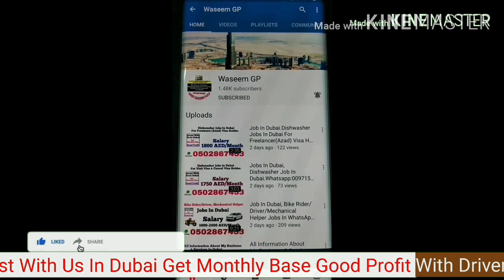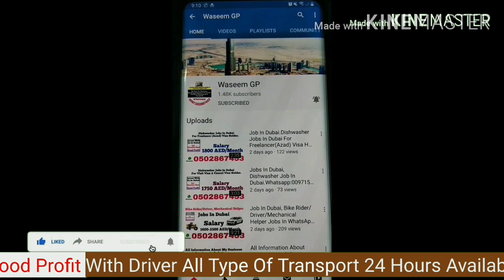Family Visit La Mer Beach Jumaira Dubai.Very Good Place For Families & Bacholers .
👉We Provide All Type Of Technical & Cleaning Services In Dubai.

👉Dubai 3 Month Visit Visa With Accommodation & Jobs,Business Consultancy Price 1500 AED Only
👉Jobs Available For Male,Female In Dubai
👉Used Cars For Sale In Dubai

Daily/Monthly

24 hrs Bus Services,Taxi Services,Car Lift Available

5-7 Mint Walking Distance From Al Rigga Metro Station Exit 2.